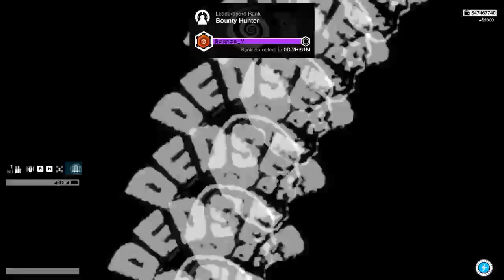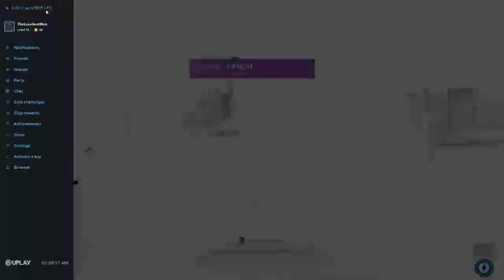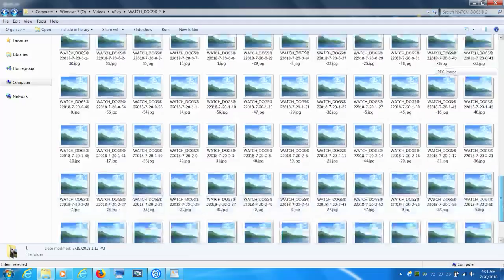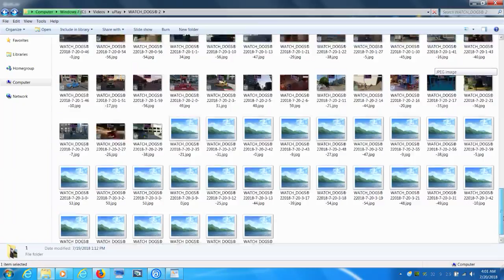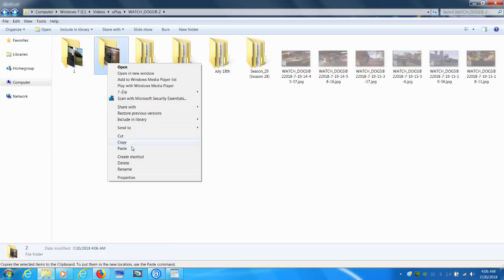Watch Dogs 2 Bounty Hunter Live Stream [July 19th] [Part 14]